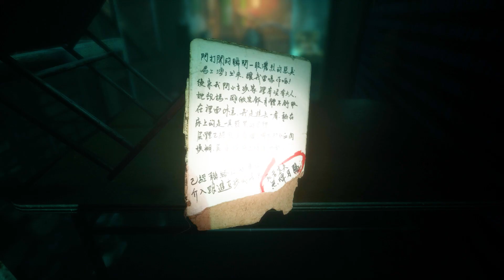#1 音の演出がうますぎてガチで怖いホラゲ【ParanormalHK 港詭實錄】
🦍再生リスト【ParanormalHK 港詭實錄】

音の演出がうますぎてガチで怖いホラゲ
【パラノーマルHK 港詭實錄】